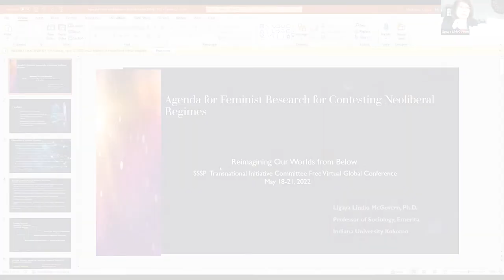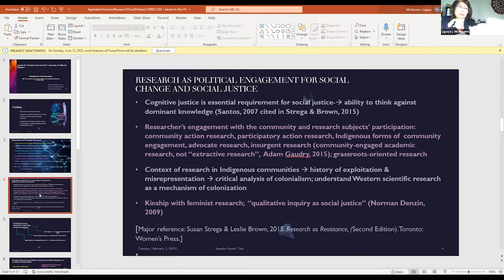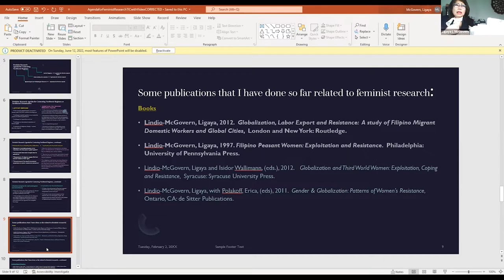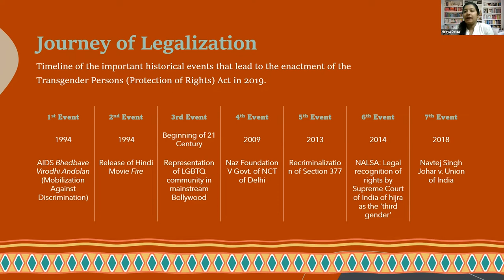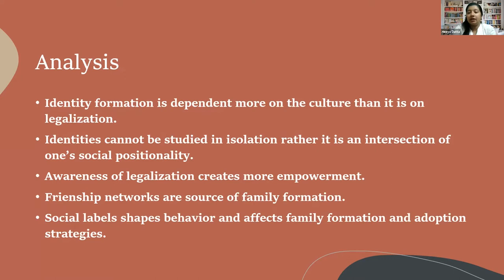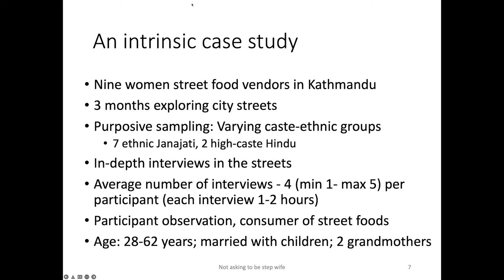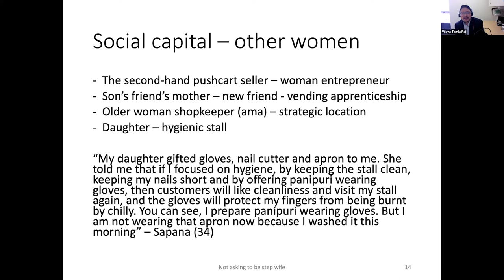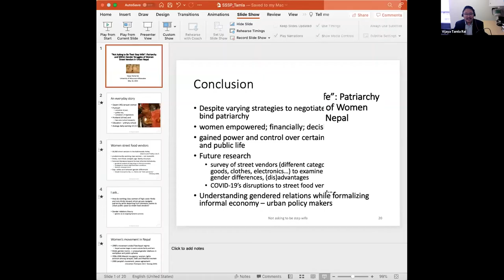Panel Discussion: “Developing Feminist Leadership and Research...”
This video is a recording of the live discussion, "Developing Feminist Leadership and Research on Movements and Indigenous Communities in the Global South" on May 19, 2022,  1-2:30 pm UTC. Co-organizers,  Ligaya Lindio McGovern, Indiana University (USA) and Morena Tartari, University of Southampton (UK).

Presentations for this session discussion:

“From Decriminalization to Cultural Legitimization: Narratives of Lived Experiences of LGBTQ Communities in India” Heeya Datta, Louisiana State University (USA)

“Not Asking to Be Their Step Wife: Patriarchy and Within Gender Struggles of Women Street Vendors in Urban Nepal“ Vijaya Tamla Rai, University of Wisconsin-Milwaukee (USA)

The Panel was part of the “Reimagining our Worlds from Below: Transnational Conversations on Resistance, Movements, and Transformations. A Free Virtual SSSP Global Outreach Conference” in May 2022, hosted by the Society for the Study of Social Problems (USA).